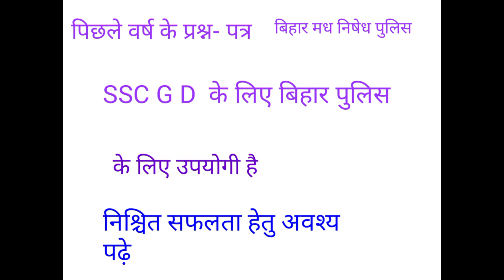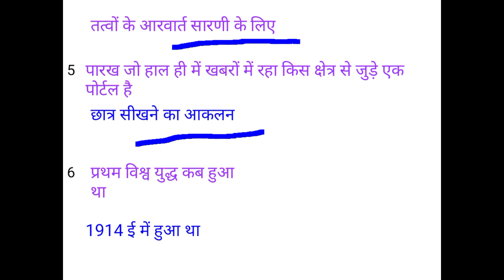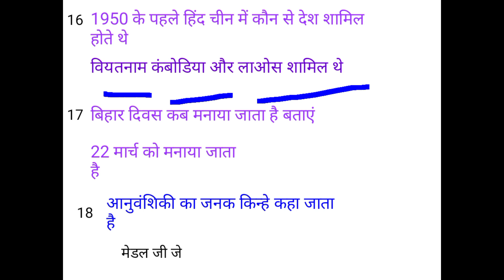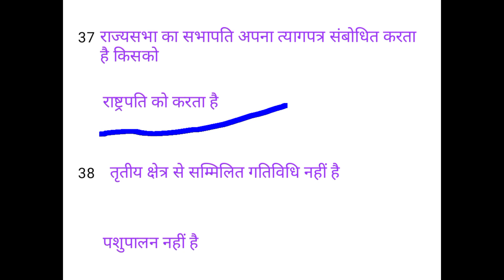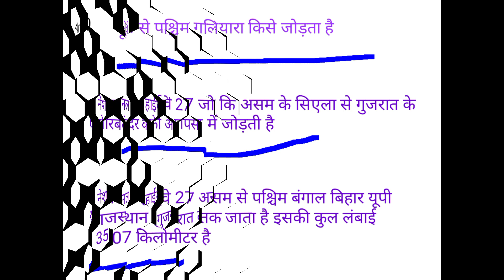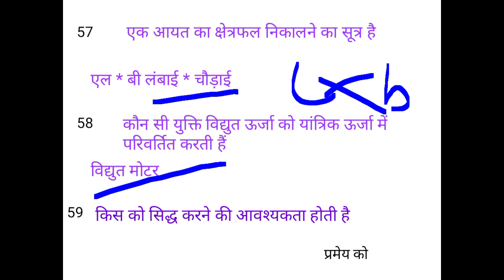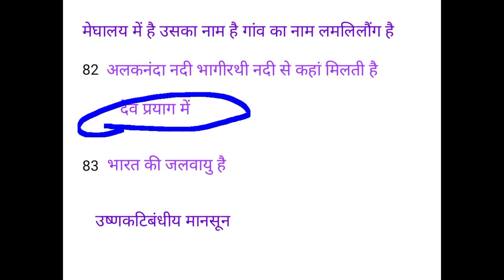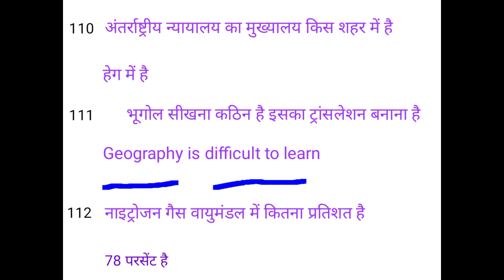📘📖🖋️,🏃🏃🏇👮‍♂️👮👮‍♀️👮‍♂️SSC G D 🏇......🏃 बिहार मध निषेध पुलिस 2022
all india pratiyogita parikshao ke liye
SSC GD SSC c g l ssc stenographher
ssc m t s ssc c h s l ssc c p o ssc Delhi
police Bihar police Bihar BSSC Bihar Daroga
Bihar civil court railway station all india pratiyogita parikshao ke liye
Bihar civil court railway station master
railway n t p c railway group d  bihar b p s c
r
ailway n t p c railway group d  bihar b p s c

Bihar civil court railway station master all india pratiyogita parikshao ke liye
railway n t p c railway group d  bihar b p s c all india pratiyogita parikshao ke liye
police Bihar police Bihar BSSC Bihar Darogaall india pratiyogita parikshao ke liye